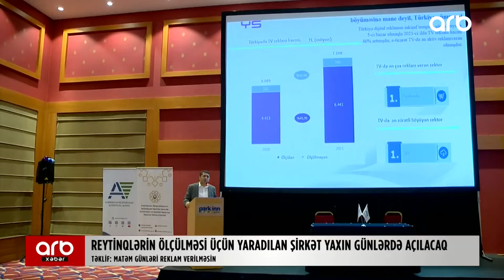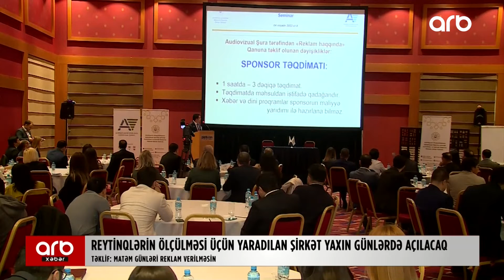Reytinqlərin ölcülməsi üçün yaradılan şirkət yaxın günlərdə açılacaq